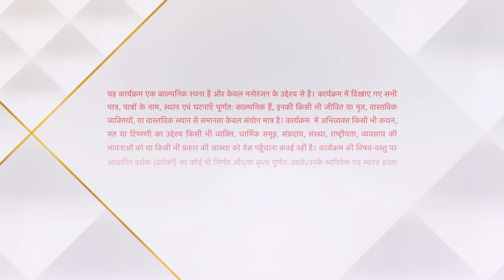Yeh Hai Chahatein | Venky lega Mishka se revenge!